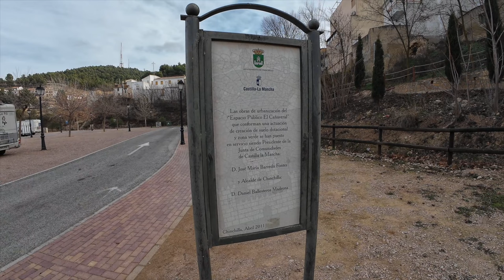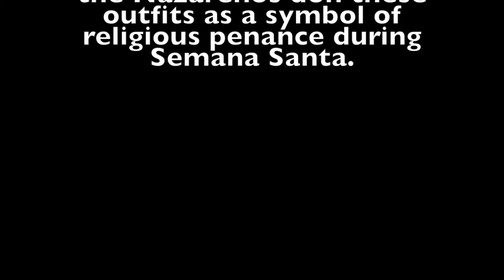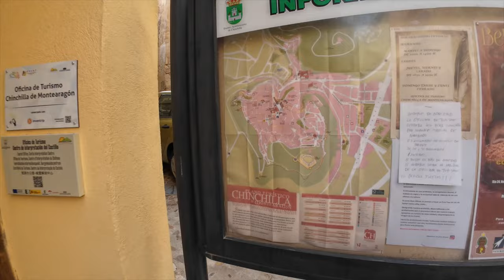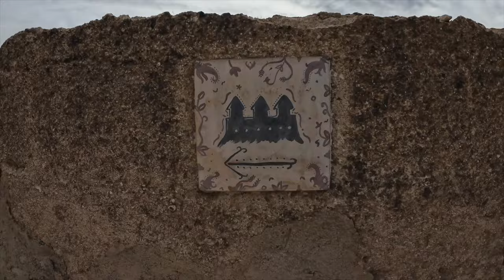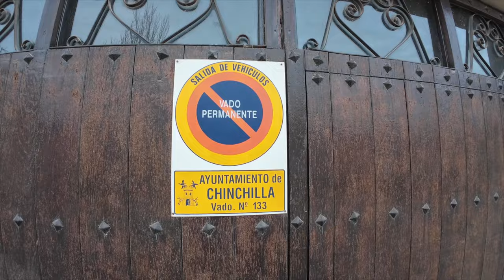Motorhome travels to a *charming* town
Today we head to a small town named Chinchilla, I wasn't sure if it was a town or an animal.
Come with us as we visit this lovely quaint town on new years eve, we really enjoyed this one, some of it is a bit windy but most of it is ok.

And, as always, a huge thank you to all you amazing people who already do! Much love to you all!  ❤

The short version of us….
We are Craig, Julie & Max our springer spaniel, we have always done some kind of outdoor camping, trailer tent and caravan until we bought our motorhome in 2020 when our dream holiday to America was cancelled due to the thing…
We now travel as far and wide as we can, we can’t go full-time just yet as we also run a small heating and plumbing company, we do live in Enfys (means Rainbow in Welsh) for about 11 months of the year.
We would love you to stick around and subscribe it is free and also please like our vlogs if you find them funny, slightly informative or just something different to watch.
We would love to see your comments on you stop overs, sites or continental trips you have been on or would be interested in seeing us cover.
Much love from us all ❤❤

✅Facebook: Sometime later motorhome travels
✅YouTube : Sometime later motorhome travels

✅Campsite travels
✅Towns
✅Favourites
✅motorhome upgrades
✅Motorhome Show ground visits
✅Shopping and mooching
✅Non Motorhoming stuff
✅France and Spain trip 2023
✅armstrong and miller songs